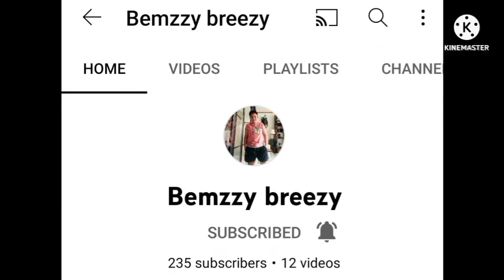MUCH AWAITED PIN